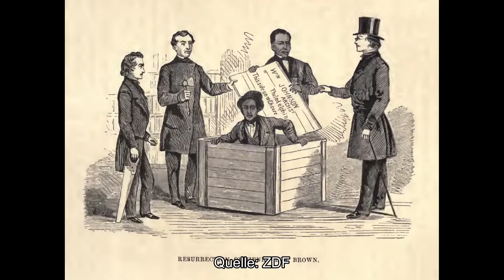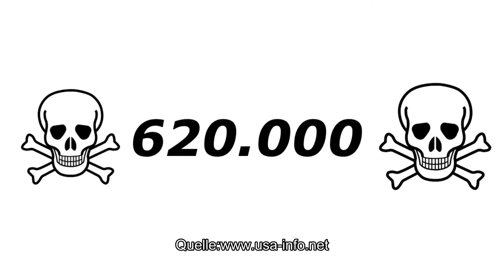Der Amerikanische Bürgerkrieg in 6 Minuten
In diesem Video fasse ich den Amerikanischen Bürgerkrieg in nur 6 Minuten zusammen, ich hoffe euch gefällts :D